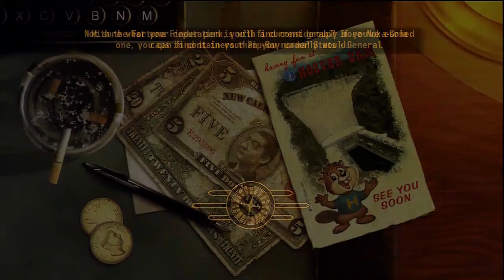Fallout: New Vegas pt29 - Judge, Jury And Executioner (Playthrough Gameplay/Commentary)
The truth has come out, we know who is responsible for Carla Boones death. Now, its time for justice...